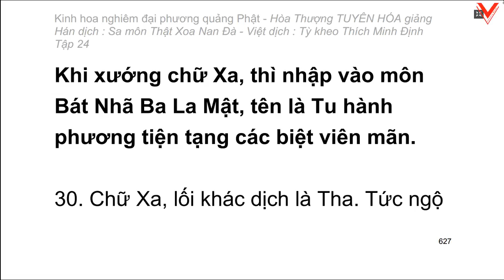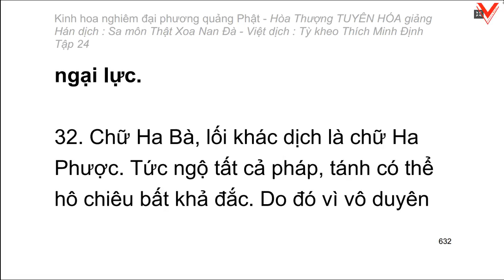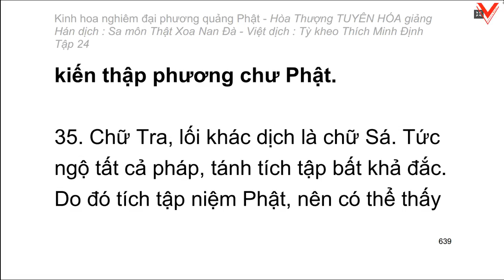Kinh hoa nghiêm - hoà thượng Tuyên Hoá giảng giải - Tập 24/25 (tiếp theo)